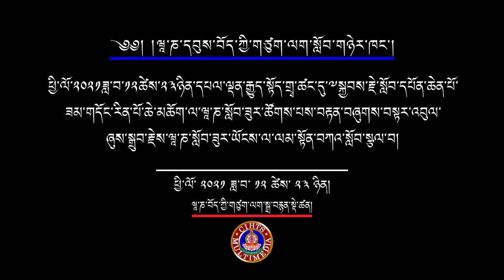ཝཱ་ཎ་སློབ་ཟུར་བ་ཡོངས་ལ་ལམ་སྟོན་བཀའ་སློབ་སྩལ་བ།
༄༅།། ཝཱ་ཎ་སློབ་ཟུར་ཡོངས་ཀྱིས་ཕྱི་ལོ་ ༢༠༢༡ ཕྱི་ཟླ་ ༡༢ ཚེས་ ༢༣ ཉིན་སྐྱབས་རྗེ་སློབ་དཔོན་ཟམ་གདོང་རིན་པོ་ཆེ་མཆོག་ལ་སྒྲོལ་དཀར་ཡིད་བཞིན་འཁོར་ལོའི་སྒོ་ནས་བརྟན་བཞུགས་བསྟར་འབུལ་ཞུས་གྲུབ་རྗེས་རིན་པོ་ཆེ་མཆོག་གིས་དཔལ་ལྡན་སྟོད་རྒྱུད་གྲྭ་ཚང་གི་ར་ཆེ་གཉིས་པའི་ཚོགས་ཁང་དུ། ཝཱ་ཎ་དབུས་བོད་ཀྱི་གཙུག་ལག་སློབ་གཉེར་ཁང་གི་སློབ་ཟུར་བ་ཡོངས་ལ་ལམ་སྟོན་བཀའ་སློབ་སྩལ་བའི་བརྙན་འཕྲིན།